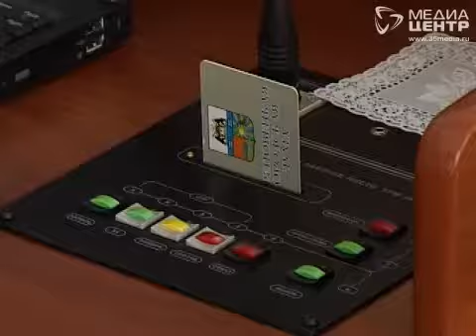Компенсация найма жилья для молодых воспитателей